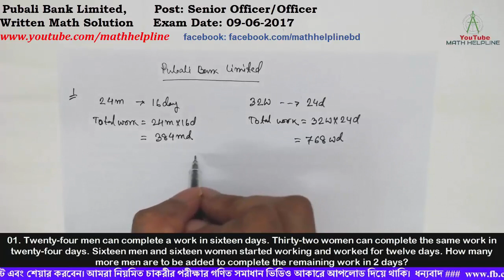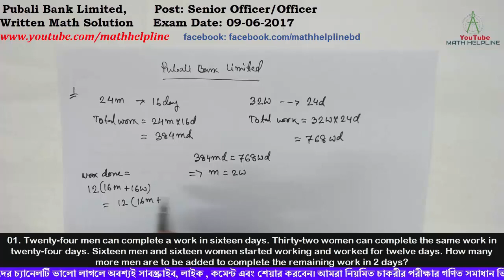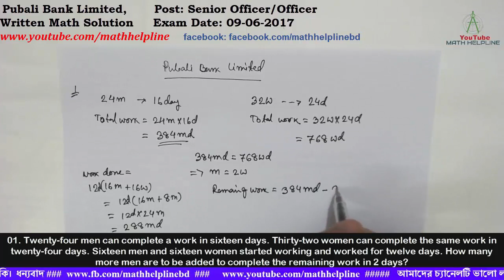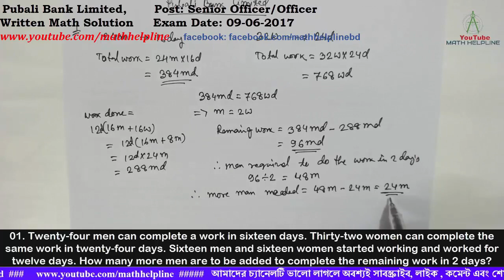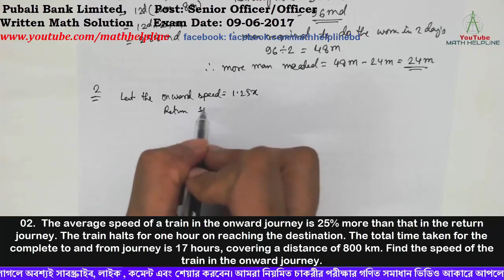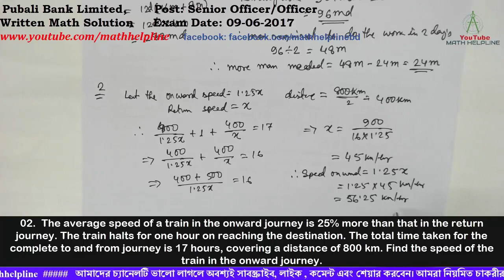Pubali Bank Limited, Post: Senior Officer/Officer Written Math Solution Exam Date: 09-06-2017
mathhelpline Pubali Bank Limited,
Post: Senior Officer/Officer

01. Twenty-four men can complete a work in sixteen days. Thirty-two women can complete the same work in twenty-four days. Sixteen men and sixteen women started working and worked for twelve days. How many more men are to be added to complete the remaining work in 2 days?
02.  The average speed of a train in the onward journey is 25% more than that in the return journey. The train halts for one hour on reaching the destination. The total time taken for the complete to and from journey is 17 hours, covering a distance of 800 km. Find the speed of the train in the onward journey.